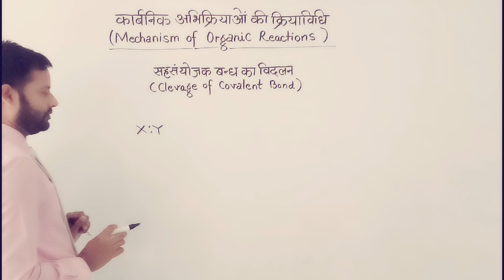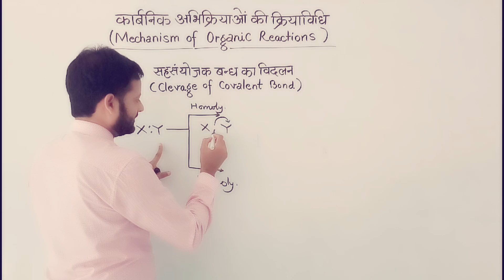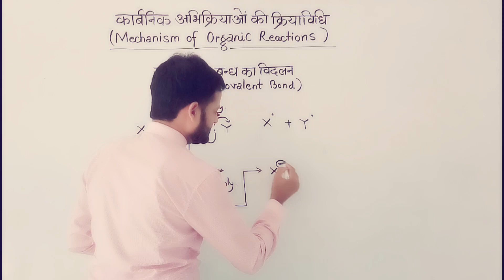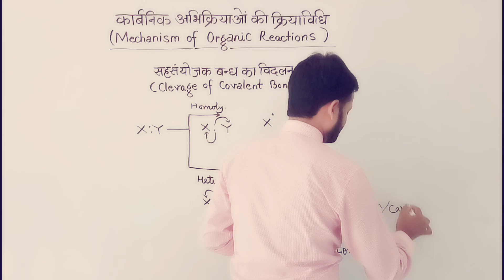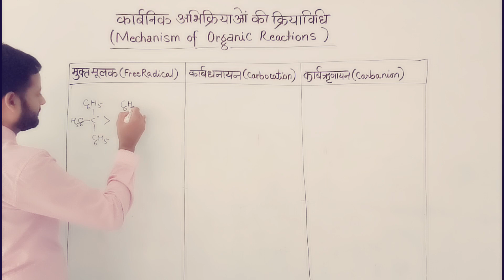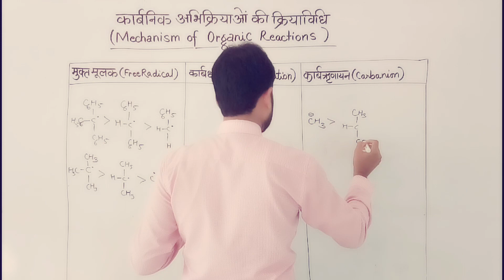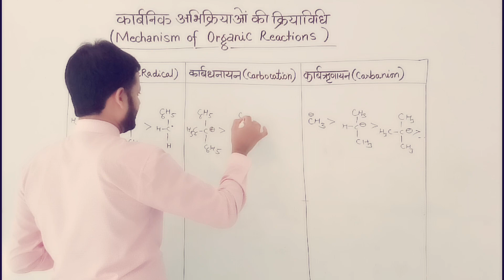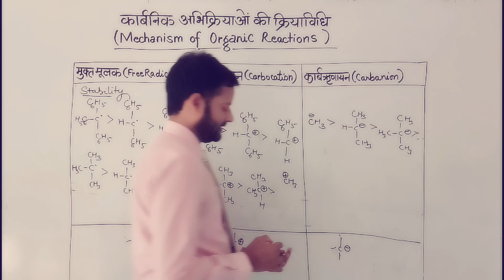क्रियाविधि । Mechanism । कार्बनिक अभिक्रियाओं की क्रियाविधि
हैलो प्रिय मित्रों/ विद्यार्थियों,
     Hello Friends/ students, in this video you will understand about organic reaction mechanism. It is first time on youtube.
यदि आप कोई प्रश्न पूछना चाहते हैं तो कृपया ईमेल कीजिये: यदि आप को यह वीडियो पसंद आई हो तो कृपया दूसरे विद्यार्थियों को भी को फॉरवर्ड करें और अगर आप नए हैं तो हमारे चैनल ‘केमिकल मैन’ को सबस्क्राइब कीजिये और दबाइये बेल आइकन को।
हमारी अन्य उपयोगी वीडियो-
My Gears:
1. My Mic,
2. Tripod stand,
3. Ring Light,
Safety Gears:
1. Lab Coat,
2. Gloves,
3. Gaggle,
4. mask,
Special Thanks to: Filmora, istock.com, sutterstock.com, renderforest.com, pixabay.com, youcut, whiteboard animation, pixalab, polish, Wikipedia.org, reverse, cinema FV-5, Tube buddy, quick hindi typing, etc.
चेतावनी ! यह वीडियो जानकारी के उद्देश्य से बनाई गयी है किसी भी प्रकार से/ की क्षति के लिए केमिकल मैन चैनल की कोई ज़िम्मेदारी नहीं होगी।
Chemical Man
chemicalman
chemistry
 chemistry best video